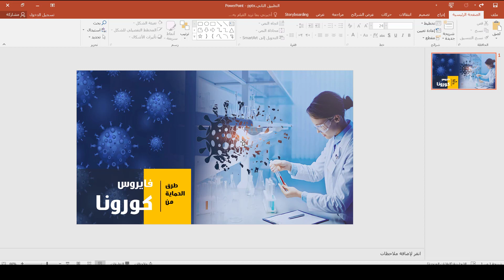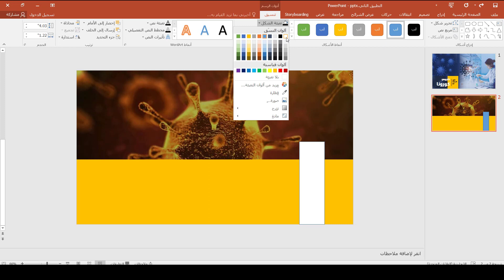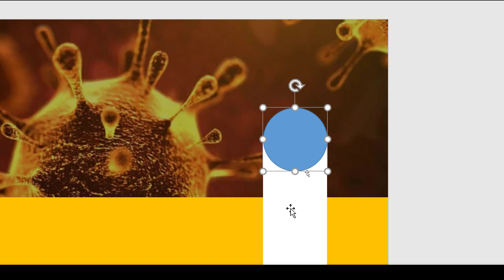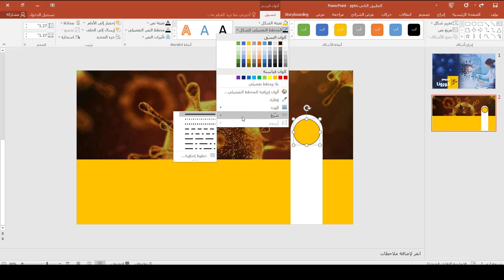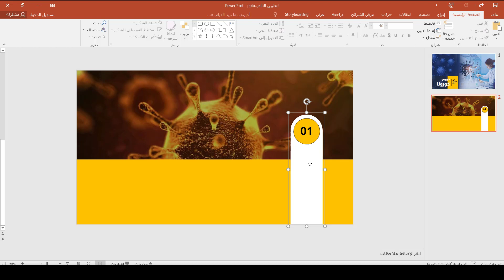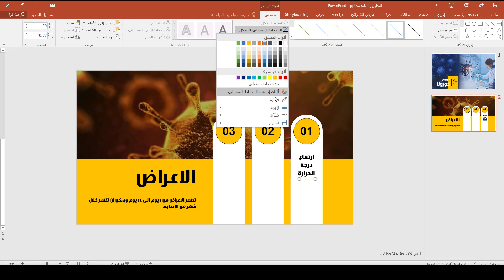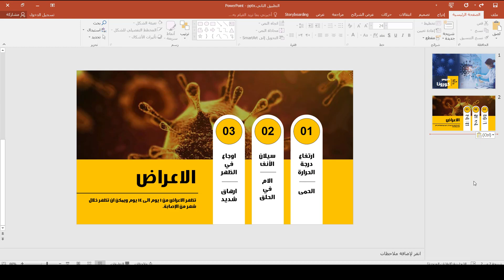دورة برنامج بوربوينت | المحاضرة 5